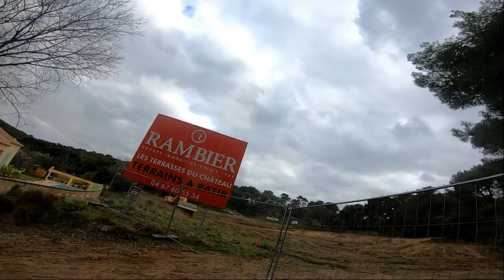Trace 0244 - Vergèze - 30km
▼▼▼ ACCÈS DIRECT AUX PARTIES INTÉRESSANTES (plus) ▼▼▼